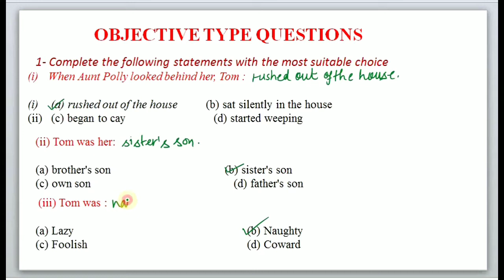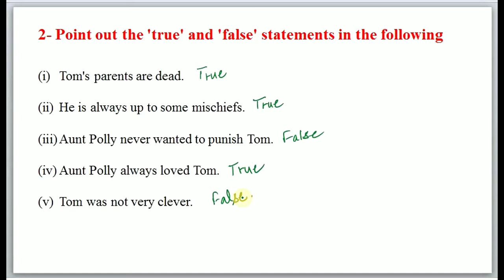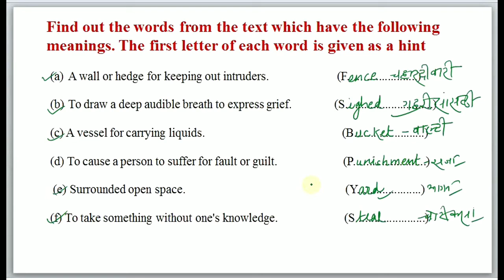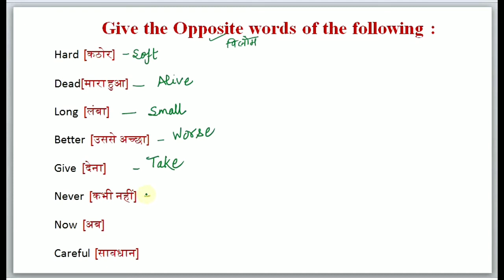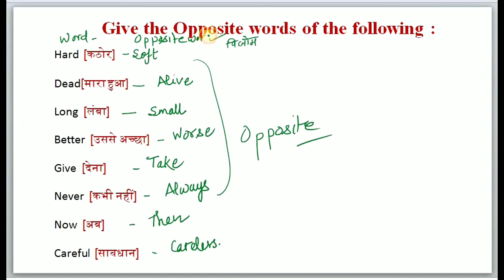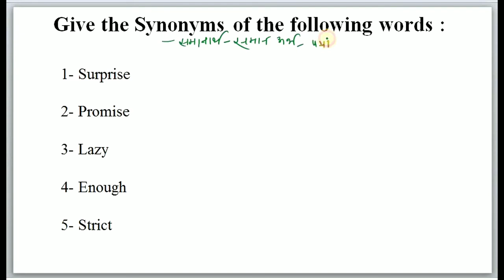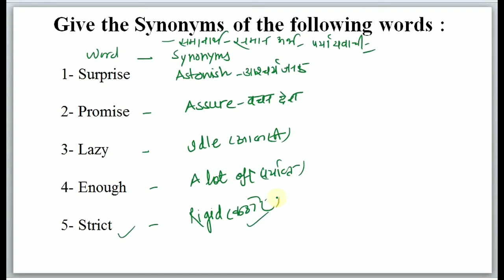Tom Sawyer Exercise -5 Part-9 Class -9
We are trying to provide English and Science videos in simple and Hindi language for Class 6 to Class 10. We hope that these videos will be useful for all students. These videos are also useful for competitive exam like that UP TET, Polytechnic and SSC.